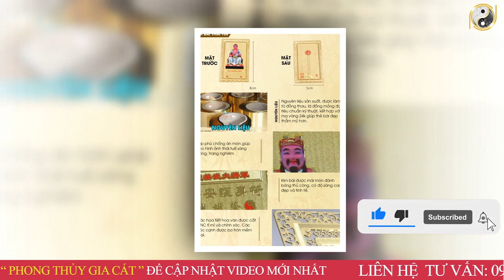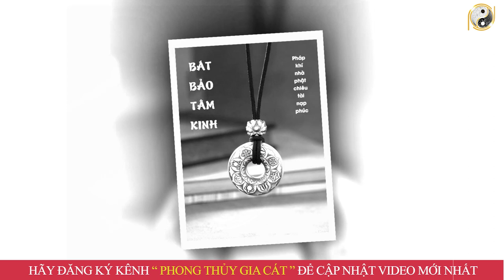Tử Vi Trọn Đời Tuổi Đinh Mùi 1967 Nữ Mạng Năm 2023 HẦN TÀI CHE CHỞ, Đón Lộc Giàu Sang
01. Linh phù giải hạn
02. Hồ lô hóa giải Ngũ Hoàng
03. Mai Hoa Phú Quý
04. Gương bát quái tinh cầu
05. Kim bài thái tuế 2023
06. Vòng tam hợp Dần Ngọ Tuất
07. Vòng tam hợp Thân Tý Thìn
08. Vòng tam hợp Hợi Mão Mùi
09. Vòng Tam Hợp Tỵ Dậu Sửu
10. Bát bảo tâm kinh
11. Minh Quang pháp bảo cầu
12. Minh Quang pháp bảo lục giác
13. Tỳ Hưu Lộc Tài (Đồng)
14. Tỳ Hưu Khai Vận ( Bạch Ngọc)
15. Bách Niên Tụ Tài ( tụ tài lộc)
16. Song long ngọc ấn ( ấn thăng quan)
17. Kim bài ngũ Lộ Thần Tài
18. Hồ lô bình an ( treo xe)
19. Móc khóa văn xương
20. Ống bút văn xương gỗ đào
21. Bút văn xương gỗ đào
22. Bút văn xương gỗ đào nhỏ
23. Hoa mai kim tiền ( mạ vàng )
24. Các vật phẩm phong thủy khác